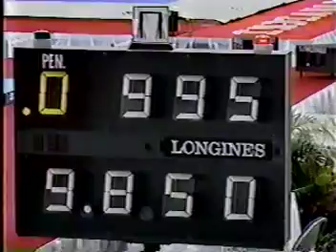1991 World Gymnastics Championships - Men's Individual All-Around Final (ABC)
ABC coverage of the Men's Individual All-Around Final from the 1991 World Championships in Indianapolis, IN